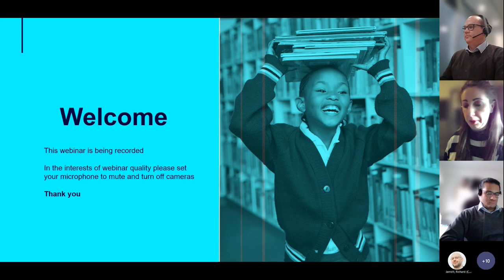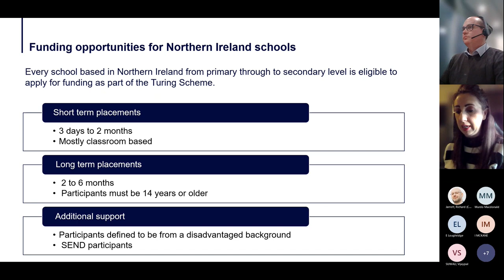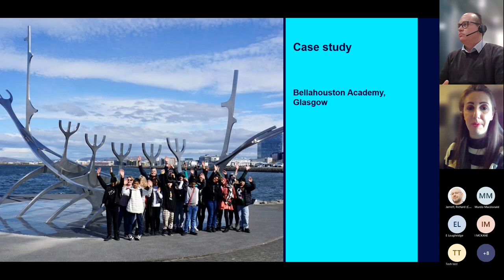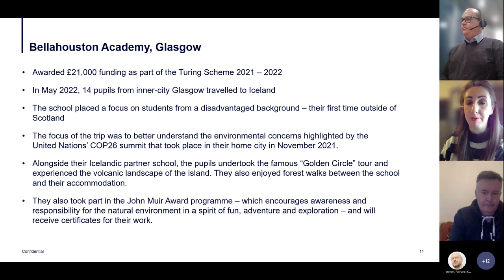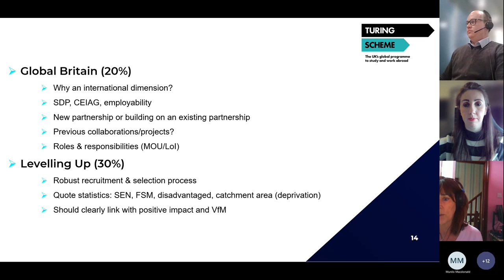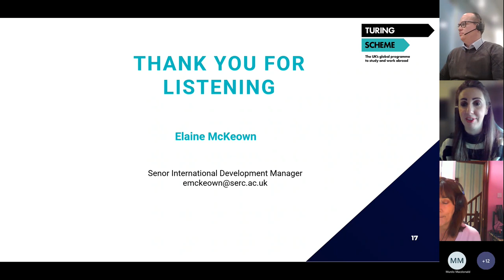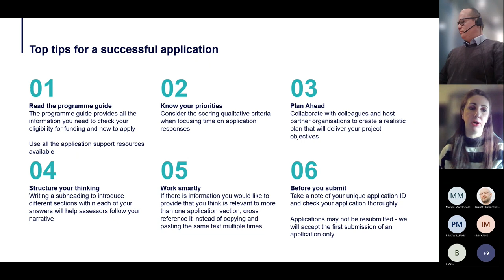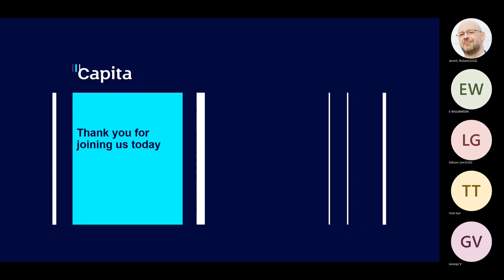Turing Scheme Webinar for Northern Ireland Schools in the 2023 to 2024 academic year